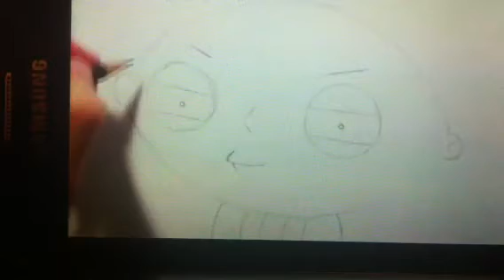How to draw family guy charecter